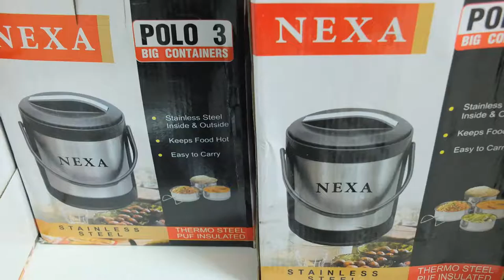The Kitchen Warehouse Ad 1